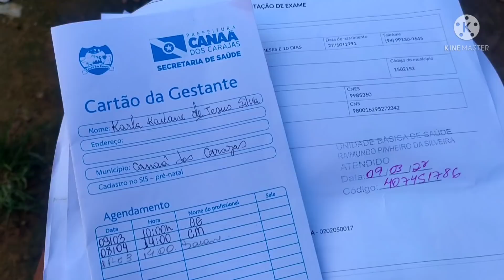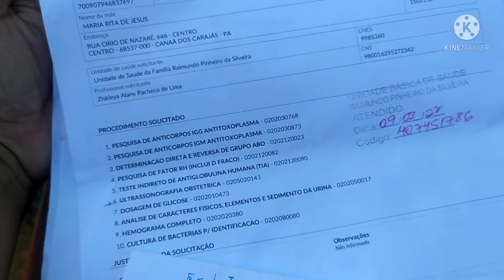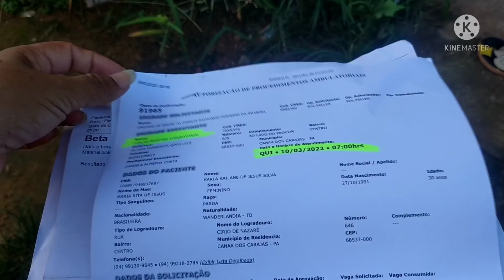SENTI DORES? INICIEI O PRE NATAL A MEDICA PEDIU UMA ULTRA 😲MEDO..🤰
Olá meus amores 💓 tudo bem ? espero que sim❤️

QUE MANDAR PRESENTES OU CARTINHAS PRA MOSTRAR NO CANAL ❤️
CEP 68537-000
CANAÃ DOS CARAJAS PARÁ 💗

COMPARTILHEM PRA ME AJUDAR💖

BEM VINDO QUEM ESTA ENTRANDO😍🤰

DEUS E MARAVILHOSO🙏